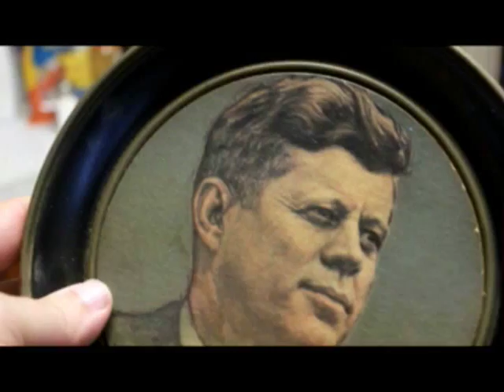120 Seconds With Brother JT - Be A Mop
Episode 1 of '120 Seconds With brother JT'

Brother JT's new album 'Tornado Juice' is set for release March 23, 2018 on Thrill Jockey Records.